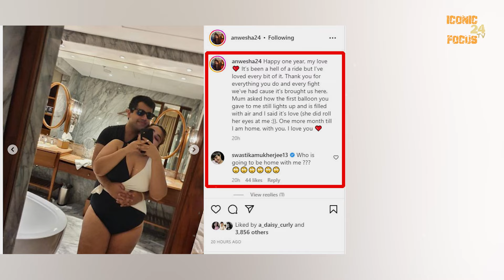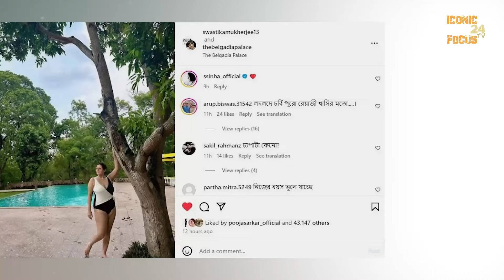মেয়েকে নিয়ে খারাপ মন্তব্যে চিন্তা নেই স্বস্তিকার | Swastika Mukherjee | Iconic Focus 24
* ANTI-PIRACY WARNING *
This content is Copyright to 4D films. Legal action will be taken against those who violate the copyright of the following material presented!